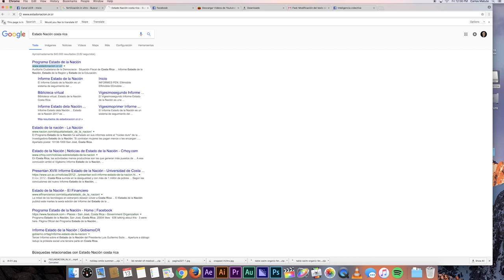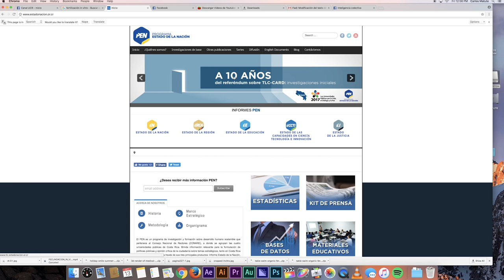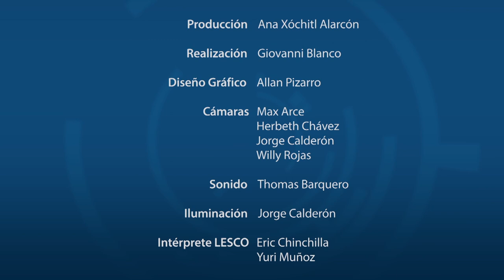Costa Rica a 10 años del referendo sobre el TLC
El Dr. Jorge Vargas Cullel, director del Programa Estado de la Nación comparte los hallazgos y resultados de las investigaciones desarrolladas, a solicitud del Consejo Nacional de Rectores CONARE, sobre los diez años del referendo sobre el TLC.